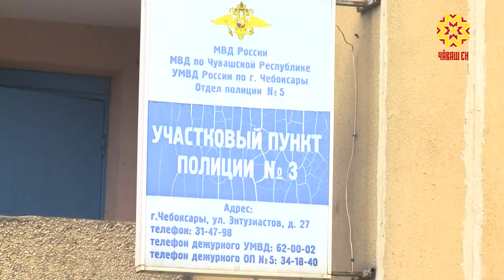Хĕрарăм участковăйсем те пур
Чӳк уйăхĕн 17-мĕшĕнче Раççейре полици участокри уполномоченнăйсен кунне паллă турĕç. Чăваш Енре 300 ытла участковăй пулсан,  27-шĕ - хĕрсем. Вĕсенчен пĕринпе пирĕн пултарулăх ушкăнĕ тĕл пулчĕ.